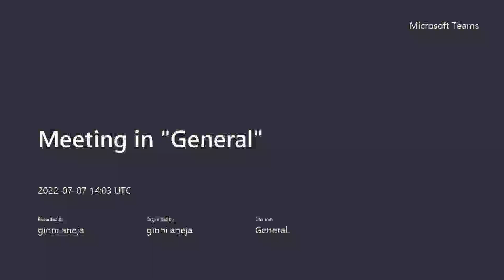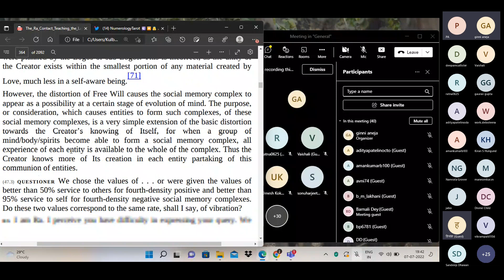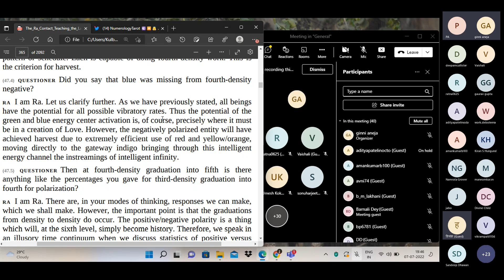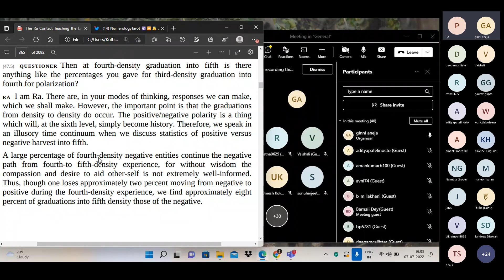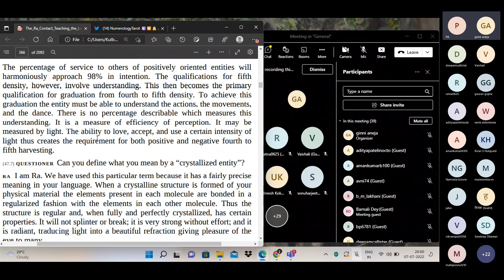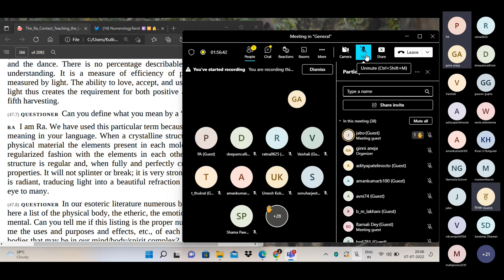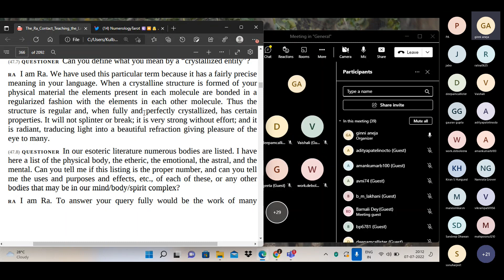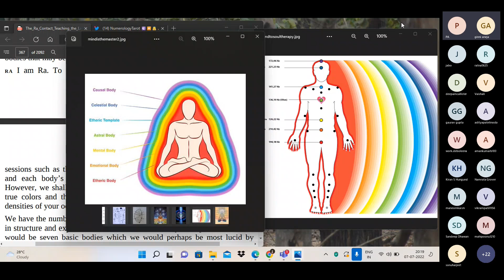LAW OF ONE- SESSION 47- part 1- Ginni Aneja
Numerologist
Tarot reader
Oracle card reader
Career analysis
Relationship analysis